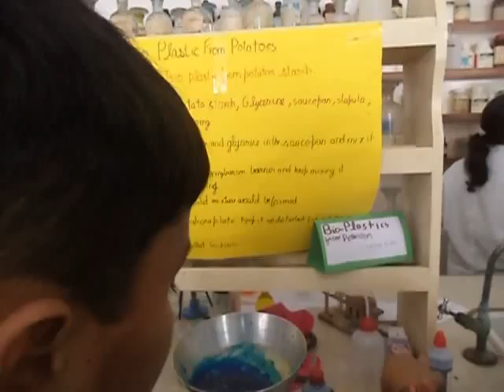Bio Plastics MOV01894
Science Exhibition -2014 - St. Mary's School